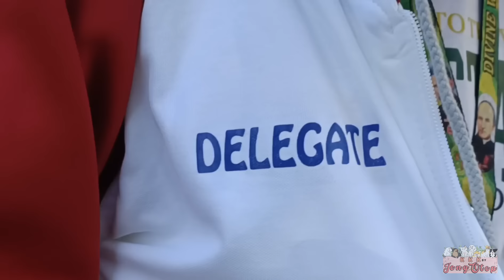VLOG 410 PART 1: DRUM & LYRE COMPETITION | OTEP AT TIMO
Hi, guys! Kamusta po kayong lahat? Sana po ay maayos ang inyong kalagayan! Fiesta week na po rito sa amin kaya share po namin ang ilang events. Salamat po!